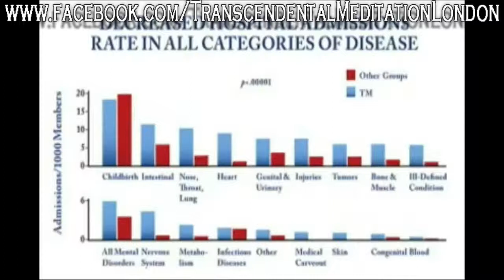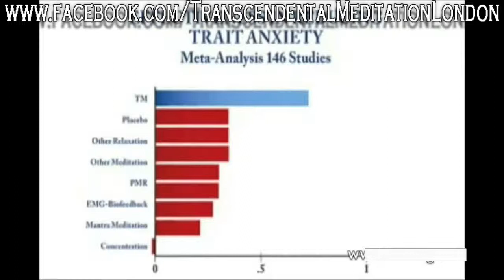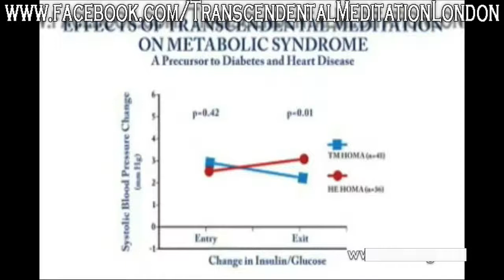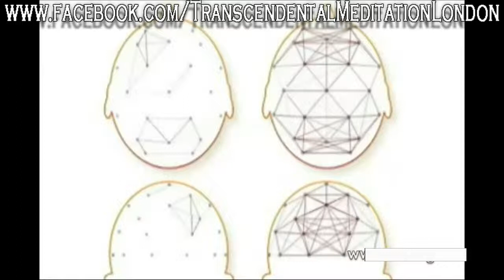A summary of research on the Transcendental Meditation technique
Discover a Revolutionary Technology that Lets You Experience
All the Benefits of Deep Meditation in a Matter of Minutes

Find out more aboutTranscendental Meditation in London
Call Michael Pierce on 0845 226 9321

The wide-ranging benefits of the Transcendental Meditation technique have been verified by more than 600 scientific studies conducted at 250 independent universities, research institutions and medical schools in 33 countries during the past 40 years.

Research studies have described specific physiological effects that occur during the practice of the Transcendental Meditation technique. The first studies were published in the early 1970s in Science, American Journal of Physiology, and Scientific American. This research found that the Transcendental Meditation technique produced a physiological state that the researchers called a "wakeful hypometabolic state." During the practice of the technique the researchers found significant reductions in respiration, minute ventilation, tidal volume, blood lactate, and significant increases in basal skin resistance, while EEG measurements showed increased coherence and integration of brain functioning. In 1987, researchers at Maharishi University of Management, Dillbeck, M.C., and D.W. Orme-Johnson, concluded that the physiology was alert rather than asleep during TM practice.

Studies have suggested a positive correlation between the Transcendental Meditation technique and possible health-related physiological states, including improvement in lung function for patients with asthma, reduction of high blood pressure, an effect the researchers termed "younger biological age", decreased insomnia, reduction of high cholesterol, reduced illness and medical expenditures, decreased outpatient visits, decreased cigarette smoking, decreased alcohol use, and decreased anxiety.

Maharishi Mahesh Yogi introduced the Transcendental Meditation technique to the world in the late 1950's. During the past 50 years, more than six million people, from every profession, age, educational background, and religion have learned the Transcendental Meditation technique and are rising to enlightenment through their twice-daily practice.